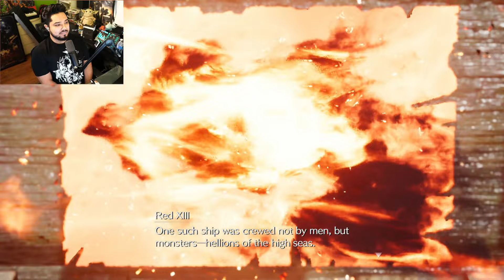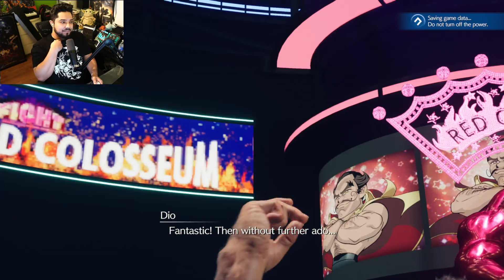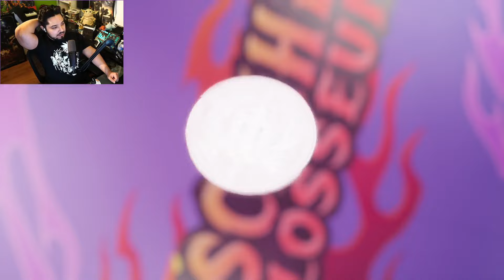Cloud kisses tifa !?| Final Fantasy 7 Rebirth | Chapter 12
TimeStamps
00:00 Intro
00:27 heading to costa del sol
17:02 gold saucer exploration
19:10 lidrehl queens blood
25:31 finding dio
34:25 resting at haunted hotel
36:28 zack stuff
44:11 tifa second date start
47:54 loveless
01:13:49 ferris wheel
01:22:22 Colosseum fight
01:32:05 corneo/abzu boss fight
01:41:19 rude & Elena
01:53:02 rufus boss fight